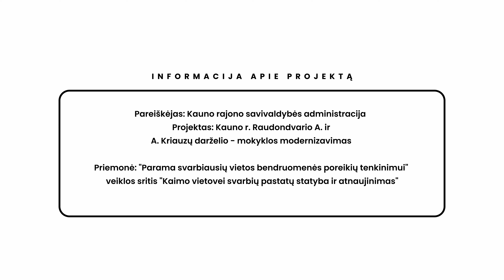Kauno r. Raudondvario A. ir A. Kriauzų darželio - mokyklos modernizavimas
Pareiškėjas - Kauno rajono savivaldybės administracija

Projektas finansuotas pagal Kauno r. vietos veiklos grupės VPS priemonę "Parama svarbiausių vietos bendruomenės poreikių tenkinimui" veiklos sritį "Kaimo vietovei svarbių pastatų statyba ir atnaujinimas"

Filmas sukurtas įgyvendinant Kauno rajono vietos veiklos grupės projektą „Sumanios VVG“ (PLKT-PV-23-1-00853-PR001) pagal Lietuvos kaimo plėtros 2014–2020 m. programos priemonės „Techninė pagalba“ veiklos sritį „Lietuvos kaimo tinklas“.